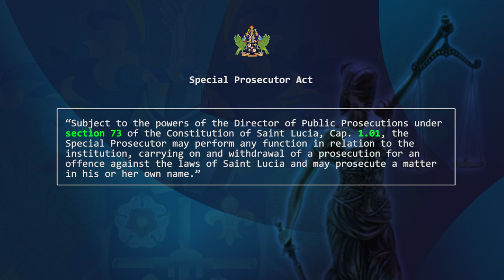Special Prosecutor legislation to protect government resources, penalize corrupt conduct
Prime Minister Hon. Philip J. Pierre has employed a zero tolerance approach to corrupt conduct by public officials. To safeguard state resources from misappropriation and abuse by public officials, the Pierre Administration has introduced progressive legislation in the House of Assembly to enact a Special Prosecutor. The Special Prosecutor Act empowers the Special Prosecutor to initiate investigations into complaints and reports received by the public and also institute criminal and civil actions against any public official suspected of corrupt conduct.